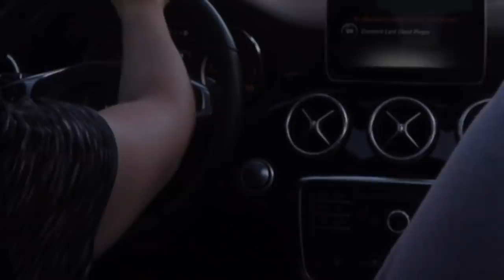My First Car!